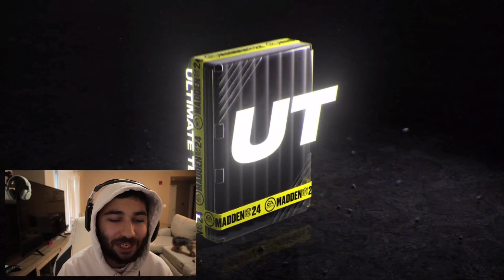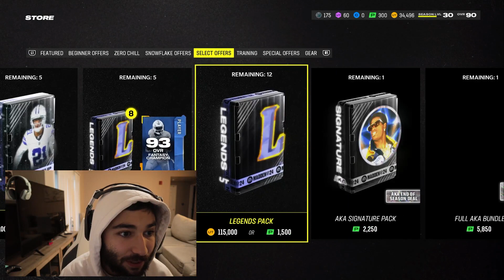3 CRAZY PULLS IN ONE PACK!!! ARE MAX FANTASY PACKS THE GLITCH??? MADDEN 24 ULTIMATE TEAM